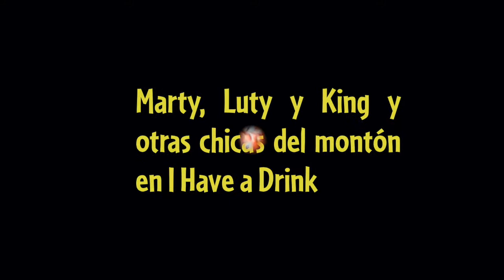Marty, Luty y King y otras chicas del montón en I have a Drink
Obra "Marty, Luty y King y otras chicas del montón en I have a Drink" de Las Reinas Chulas (2009)

Elenco: Ana Fransis Mor, Cecilia Sotres, Nora Huerta, Marisol Gasé y Regina Orozco